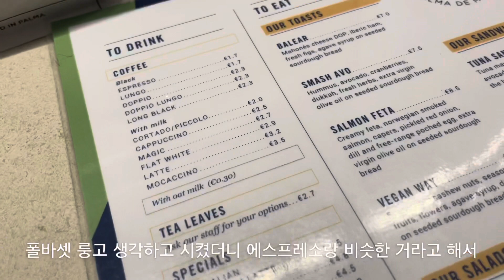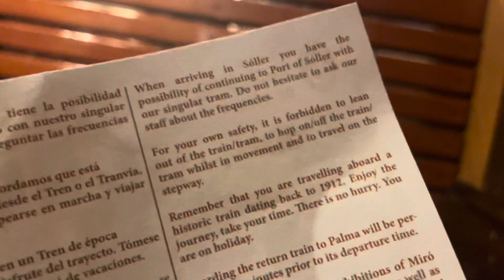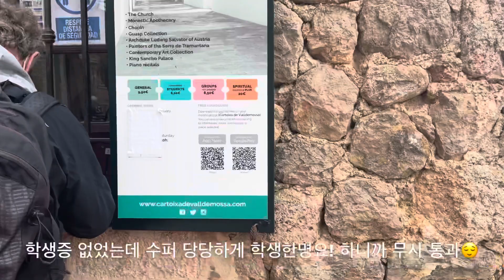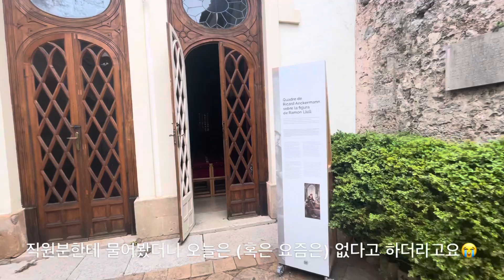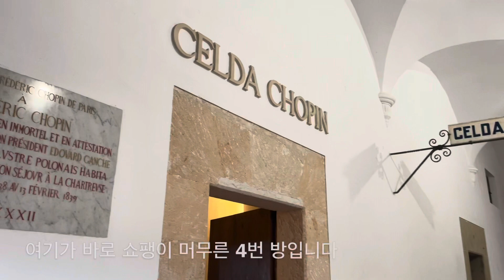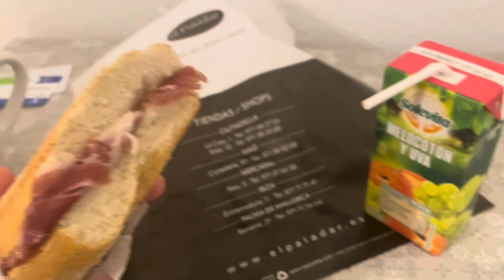Day 206 - walking in Sóller and Valldemossa, scenic villages of Mallorca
Time spent well despite the cold and cloudy weather😌